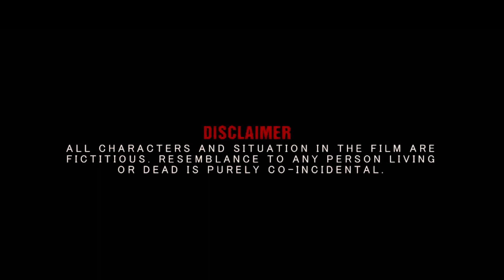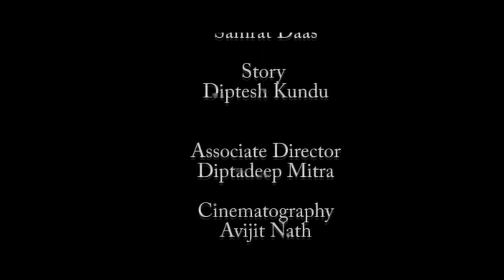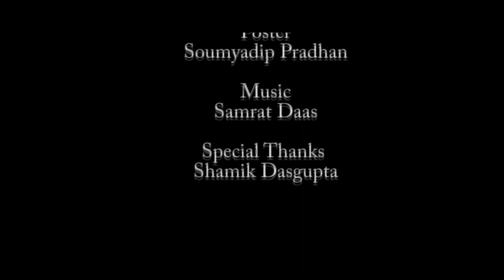THE REVIEW|Short Film|Comedy|Thriller|Aritra Banerjee|Rupam Dutta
Synopsis:- A self Proclaimed director goes on a location Recce and falls into a very unusual situation.

Producer: Shamim Haasan

Screenplay & Direction:- Aritra Banerjee
Story:- Diptesh Kundu
Associate Director: Diptadeep Mitra

Cinematography:- Avijith Nath
Music Direction: Samrat Daas

Editor:Rupam Dutta
VFX: Abhishek Mondal
Thumbnail: Join the Dots

Cast:
Debasish Roy
Mrityunjoy Nath
Samrat Daas

Special Thanks: Shamik Dasgupta